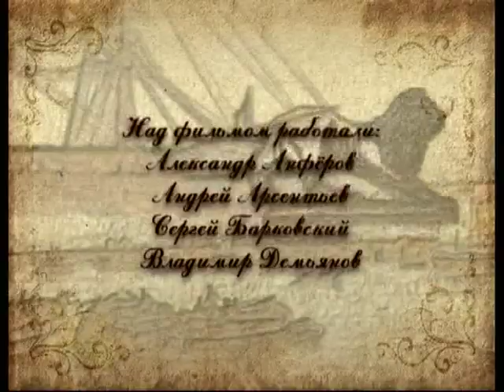Исторические здания. Особняк Кшесинской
365 дней ТВ представляет | Маленькие детали большого города | Выпуск № 6